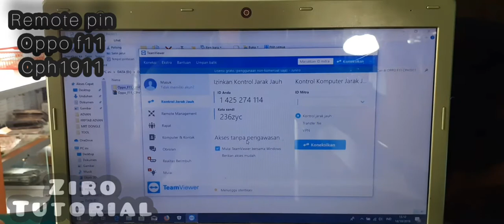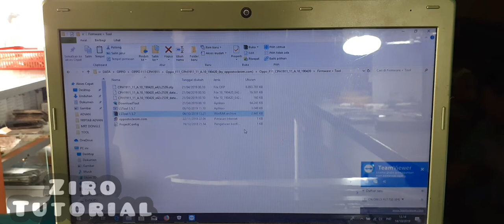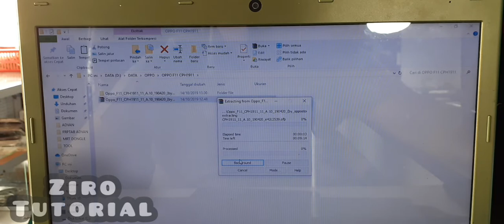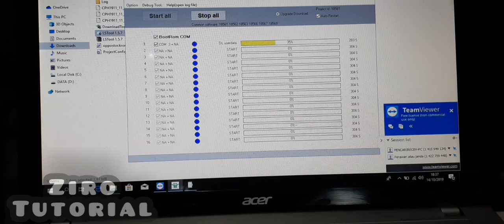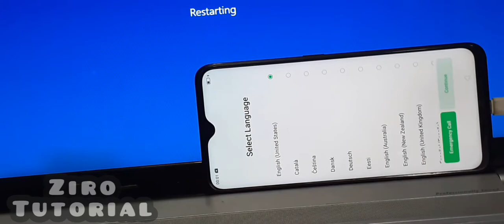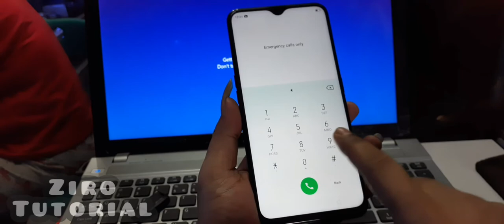Remote Lupa Sandi Oppo F11 (CPH1911)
Link alternatif firwere oppo F11(CPH1911)